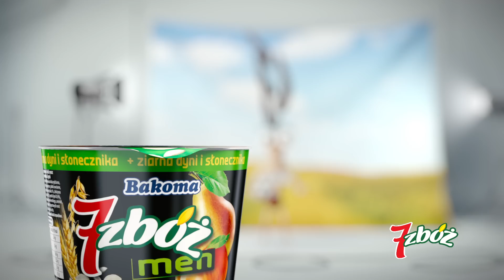Bakoma 7 zbóż. Pan Proso. Billboard sponsorski.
Bakoma 7 zbóż - Pan Proso zaprasza na program!